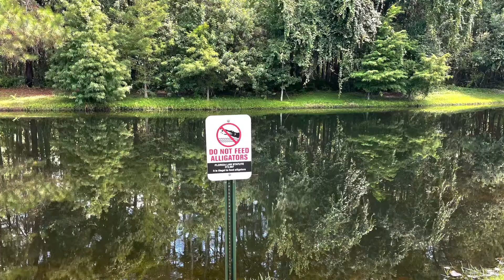Vacation Village at Parkway - August 2022